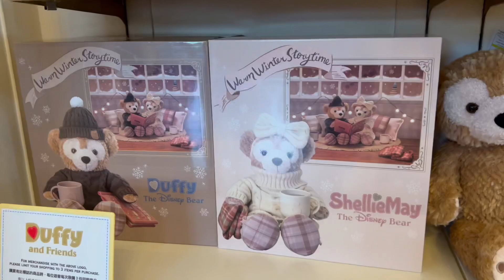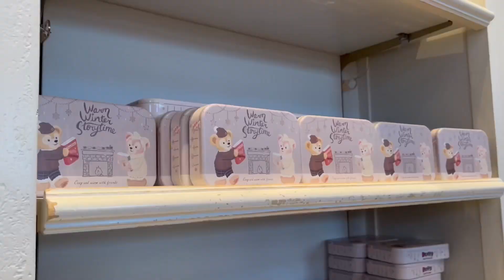【これから行く人必見！】ダッフィークリスマスグッズの今！ディズニーシー20周年グッズ再販も！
大波乱の11月4日から約1ヶ月！
また新たにダッフィーの新作が登場！！

今パークで何が買えるのか？
どこのスタンバイパスを取ればいいのか？
わからないことばかりの東京ディズニーシーのダッフィーグッツ事情をお届け！

【大人気スイーツ登場】ダッフィーのクリスマススーベニア特集！Warm Winter Storytime